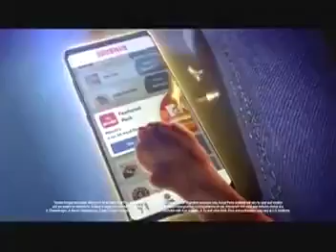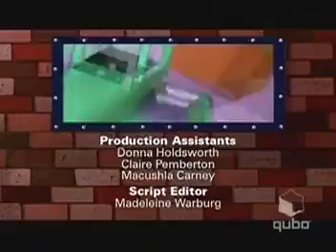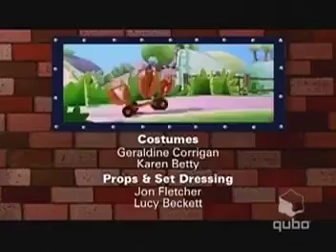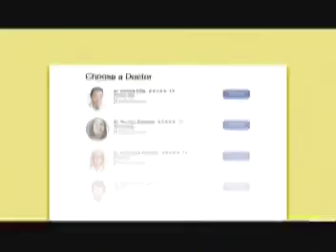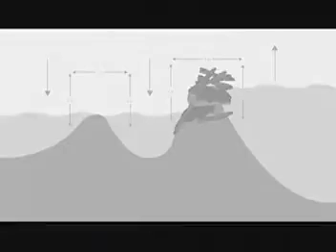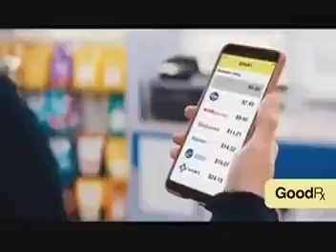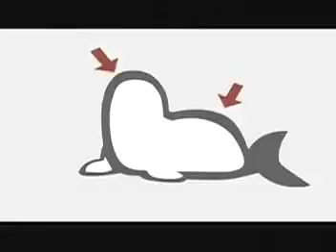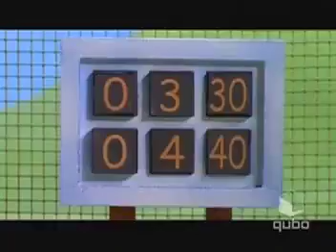Bob the Builder Season 2 On Qubo Premiere